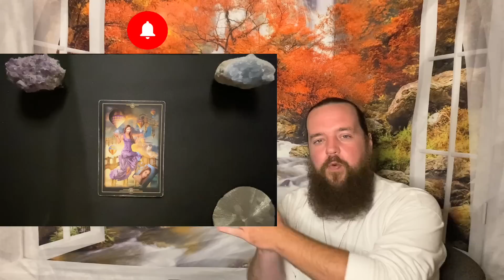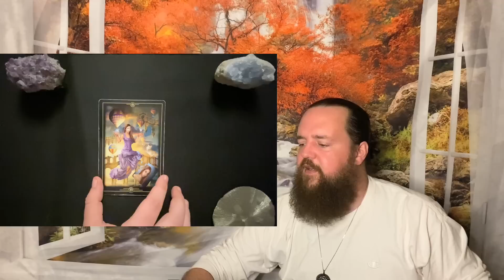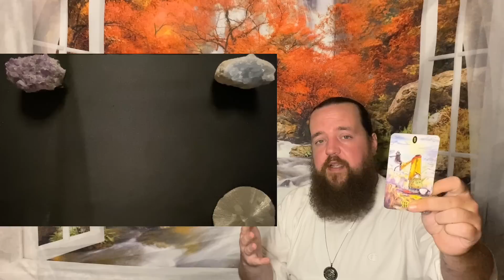LIBRA - " They Are A Mess! " OCTOBER 1ST - OCTOBER 8TH TAROT READING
This readings relevance is based on whenever the Universe brought you here.  This is a general tarot reading for LIBRA